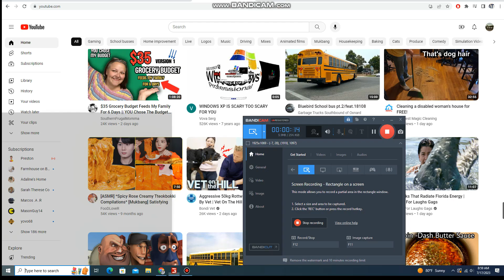Progressive Waste Solutions Mack MRU Labrie Automizer (FS22)